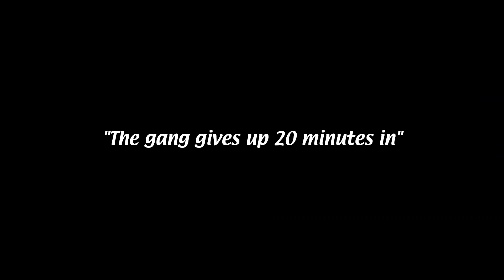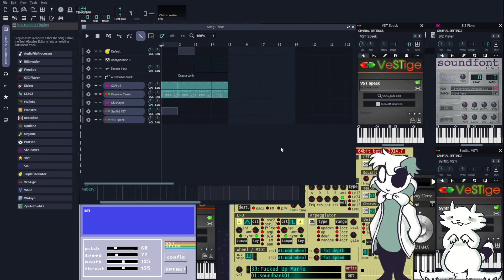THE BINDING OF ISAAC - PART 1 - How To Make An FNF Song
waterPsychiatrist Plays The Binding Of Isaac: Repentance for PC. This video of The Binding Of Isaac: Repentance Gameplay / Walkthrough was recorded in 1080p as a "Let's Play" or LP by waterPsychiatrist.

Thumbnail by @junesuk2205
PNGTubers by yours truly ;3